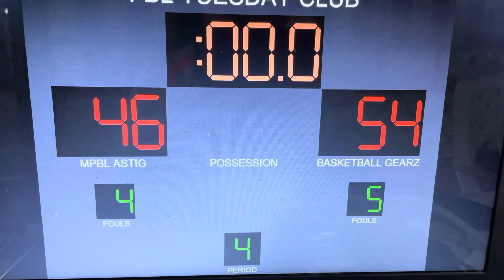Team Basketball Gearz Vs. Team MPBL Astig